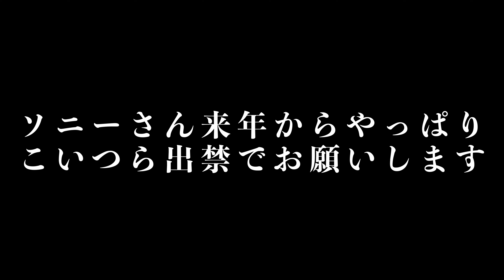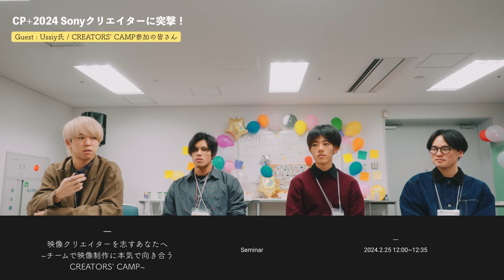【後編】Sonyを代表するクリエイターたちに突撃してみた | CP+2024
0:00〜オープニング
1:06〜Ryo Ichikawaさん / Sakito Nadoyamaさん
［FX3とプロのカラリストが見るSony］

8:59〜DINさん
［FX30と合わせて使いたいレンズ］

20:44〜AKIYAさん
［公式LUTとこれからのクリエイター］

36:06〜Ussiyさん
［Sonyを使う理由とCREATORS' CAMP］

46:34〜AUXOUTさん
［Sonyカメラを選ぶ理由と新しいレンズについて］

56:04〜ここでしか見れないCP+の裏舞台

▼Ryo Ichikawa氏とAKIYA氏のLUTはこちらから(無料)

▼普段YouTubeや撮影で愛用しているレンズなどの機材一覧

■この動画はMotionVFXのプラグインで編集しています
▼MotionVFX

■照明
・ZHIYUN
MOLUS G200
MOLUS X100
MOLUS G60
FIVERAY V60

■マイク
・Sennheiser MKH416
・RODE Wireless Pro(32bit Float)

■編集
DaVinci Resolve Studio(認定トレーナー)

▼SNS
・X(旧Twitter)

音楽・映像制作に特化したクリエーターチームです。